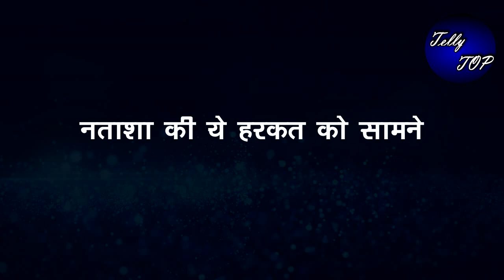KUNDALI BHAGYA || NATASHA को “ऐसी हरकत करते हुए देख लेगी दादी”,ऐसे होगा ड्रामा